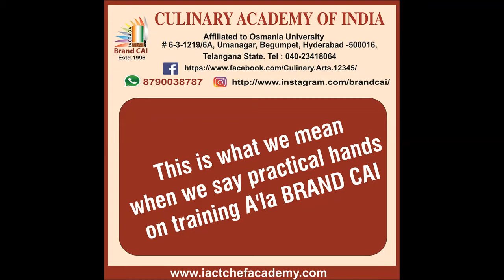Indian Bulk Cooking